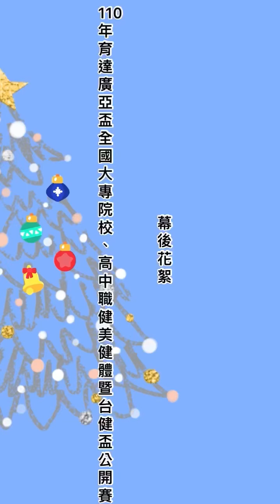110年育達廣亞盃全國大專院校、高中職健美健體暨台健盃公開賽幕後花絮-鄒政翰